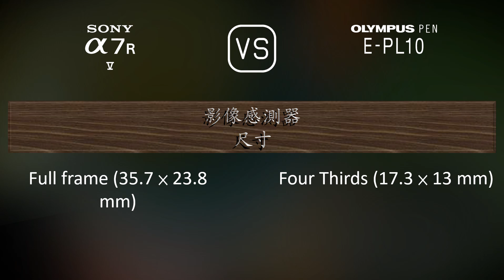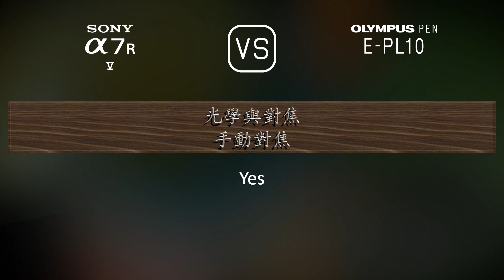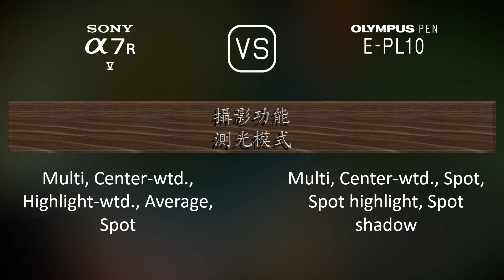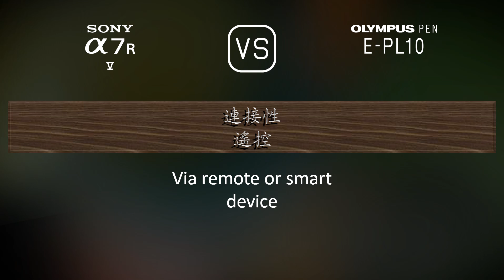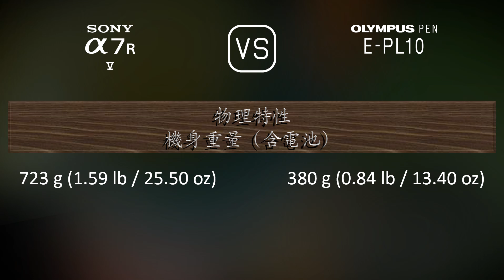Sony A7R V 與 Olympus PEN E-PL10 的規格比較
本片是 Sony A7R V 與 Olympus PEN E-PL10 的功能概述和規格比較 (comparison of specifications)，希望對您有所啟發。感謝您的支持。

00:25 推出
00:33 機身
00:40 影像感測器
01:01 影像
01:16 光學與對焦
01:41 屏幕
01:58 取景器
02:13 攝影功能
03:06 錄像功能
03:20 儲存
03:24 連接性
03:49 物理特性
04:07 雜項